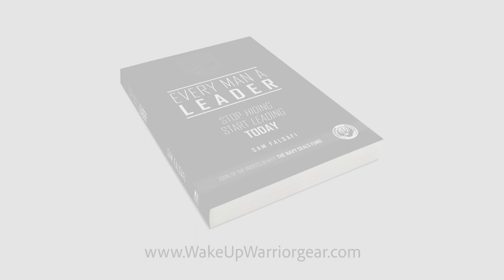Sam Falsifi - Wake Up Warrior - "Every Man a Leader"-Book Release Trailer RaviDrums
Produced for Sam Falsafi and Wake Up Warrior for the new book release "Every Man a Leader". A book that chronicles the journey within warrior week for the men involved.